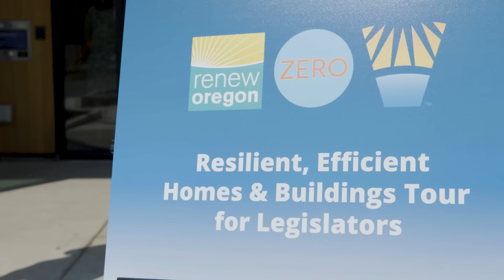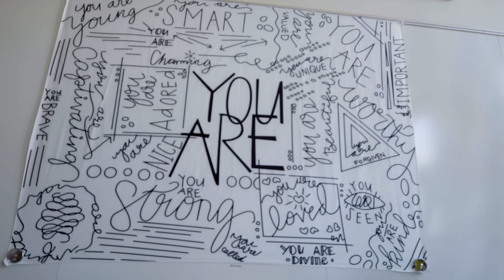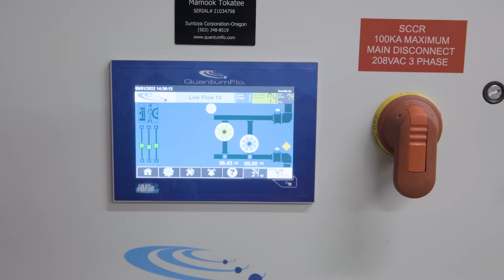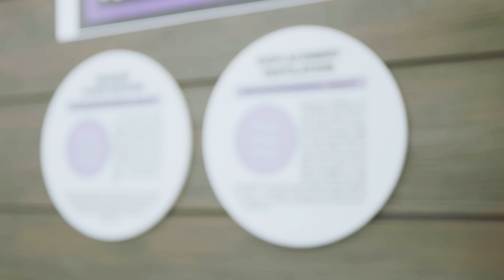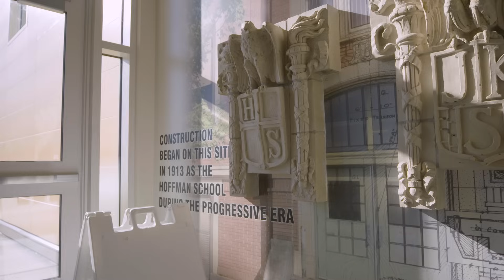Resilient, Efficient Buildings Tour for Legislators (Oregon)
In Oregon, homes & buildings are our second leading cause of climate pollution and our first line of defense against climate harms, like extreme heat and wildfire smoke.

Over two days and four locations, Oregon legislators and community leaders visited examples of homes & buildings constructed to a higher standard to perform better using less energy and more resilient to climate harms. All-electric heating and cooling, hot water, and cooking plus solar power, and other features make these buildings healthier and less costly, and proves we can build to this standard with today's technologies and techniques.

Now it's up to our elected leaders to pass new policies, incentives, and codes to bring our homes & buildings up to these higher standards, as our neighboring states like Washington and California have already done.